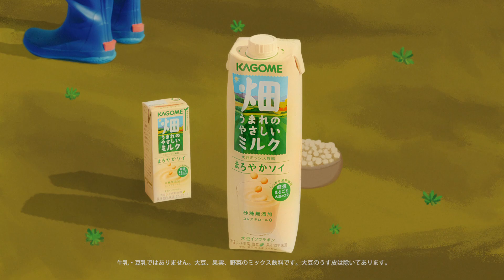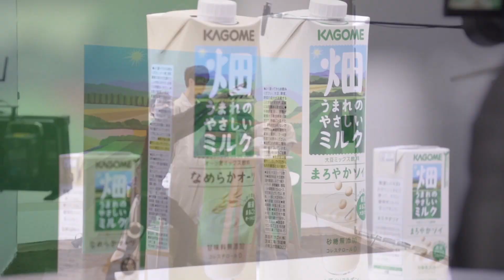芳根京子、農作業着姿がキュート！ “身長差30センチ”Nomura Taikiと和気あいあい撮影風景も カゴメ「畑うまれのやさしいミルク」新CM＆メーキング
女優の芳根京子さんとモデルのNomura Taikiさんが出演するカゴメ新商品「畑うまれのやさしいミルク」の新テレビCMが3月29日、公開された。2人は初共演で、Nomuraさんはセリフのある役が初めてという。同日から放送。

　CMは、「まろやかソイ篇」（15秒）と「土とともに生きる篇」（30秒）の2種類。農作業着姿に扮（ふん）した芳根さんとNomuraさんが新商品「畑うまれのやさしいミルク まるごとソイ」をゴクゴクと飲む姿などが収められている。身長差が約30センチもある2人の共演に注目だ。

　テレビCMのほか、2人が出演するウェブムービーも公式チャンネルなどで公開。

　併せてメーキング動画も公開された。